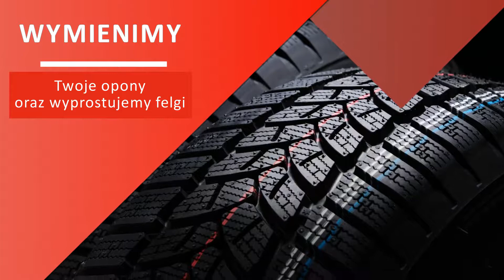Serwis opon Okszów Jankus i Jakubowski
Siedziba firmy serwisującej opony Jankus i Jakubowski znajduje się w Okszowie, na terenie województwa lubelskiego.

W naszej ofercie znajdą Państwo pełny zakres usług dotyczący opon. Zajmujemy się sprzedażą i przechowywaniem opon.
Zajmujemy się wulkanizacją i wyważaniem kół, a także prostowaniem felg.
Nasz warsztat jest wyposażony w nowoczesny sprzęt, gwarantujemy rzetelne usługi.

W razie szczegółowych pytań zapraszamy do kontaktu telefonicznego lub osobistego u nas w warsztacie.

Zapraszamy.